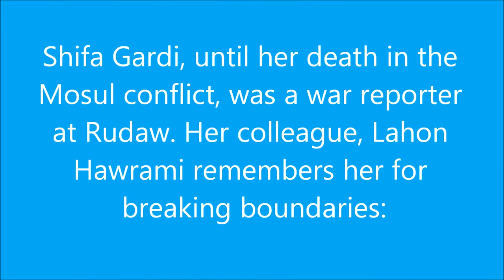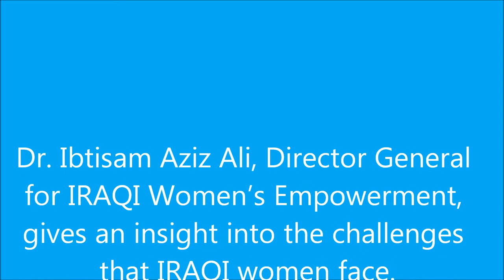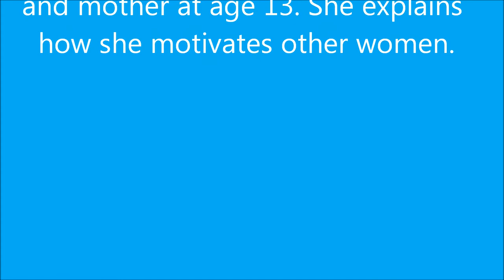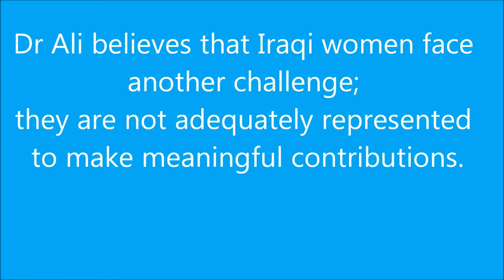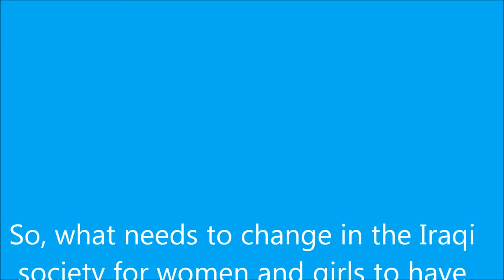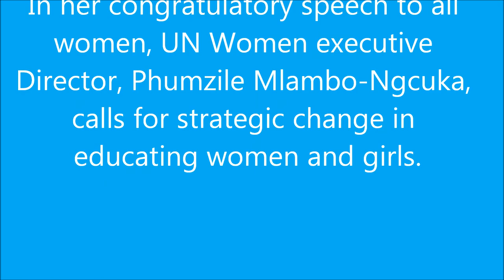International Women's Day 2017 - UNAMI PIO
In this video, the United Nations Assistance Mission for Iraq (UNAMI) celebrates and honours ordinary and extraordinary Iraqi women who have been dreaming big through challenging times.

Source:  UNAMI Public Information Office